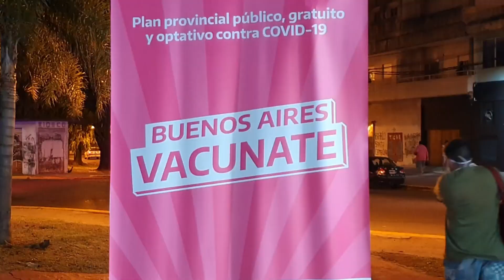Muchos vecinos aprovecharon “La Noche de las Vacunas” en San Fernando